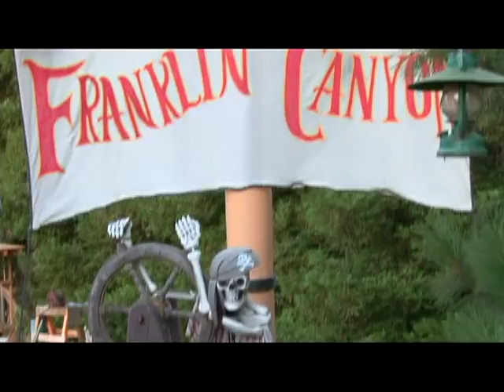BMX Dirt and Ramp Session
Bmx clip ramp and dirt from the soon to be famous franklin canyon one of a kind bmx private funpark...zach and jason killing it for a first day session!  Lots more to come!